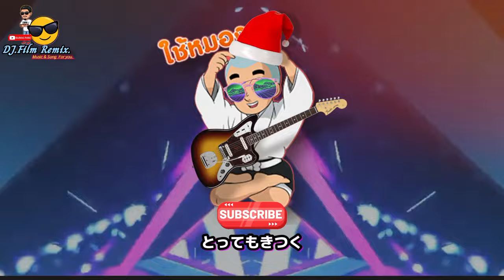อิคคิวซังสามช่าไทยแลนด์